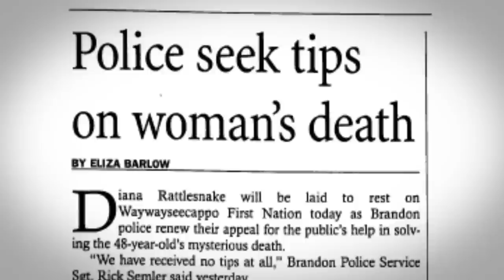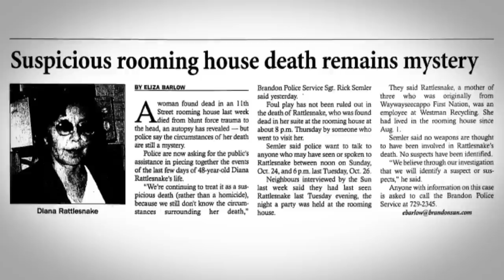Children of slain aboriginal woman speak publicly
Diana Rattlesnake's son says his mom was seen as 'a statistic and not as a human being'